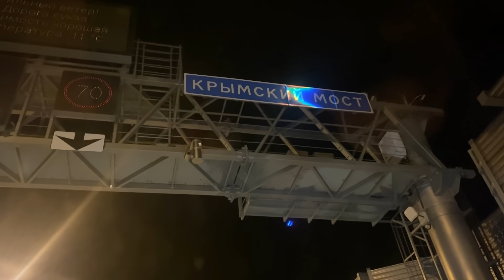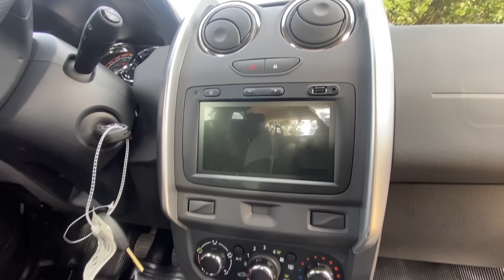Самая длинная Доставка 2200км в Крым! Lada Largus Cross 7мест Comfort Multimedia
Всем привет👋
Заснял для Вас доставку 2200км в республику Крым - нового обновленного Lada Largs Cross 2021 года 7 мест комплектация Comfort Multimedia в белом цвете 1.6 106л.

Хочу выразить благодарность моему клиенту Владимиру за выбор и за доверие!

По всем вопросам:
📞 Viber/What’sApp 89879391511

Магазин на Авито - полный ассортимент с ценами!